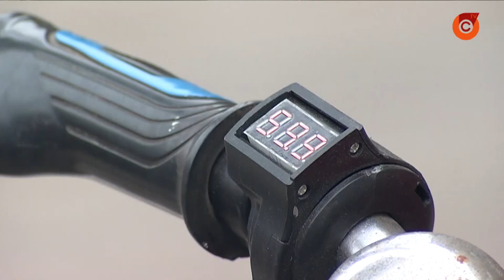Жители Мариуполя сконструировали необычный транспорт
Три колеса, электромотор и прицеп. Мариупольские супруги передвигается по городу на необычных велосипедах. Транспорт сконструировали сами. Когда возникла идея? И кому помогает такая инициатива?